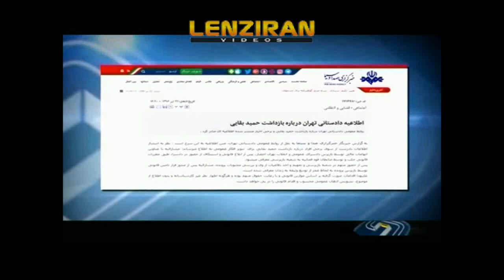Prosecutor warning about imprisonment of Ahmadinejad deputy Hamid Baghaei